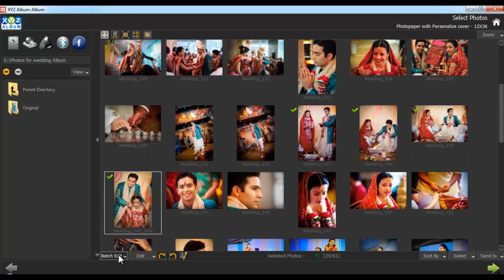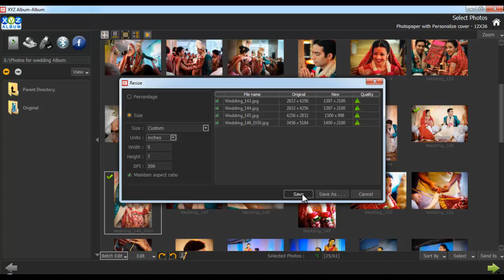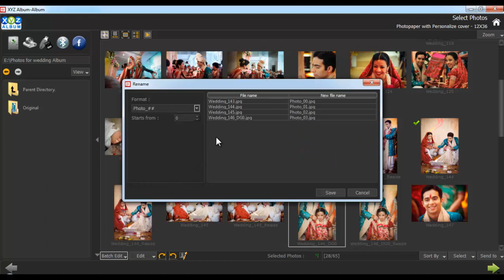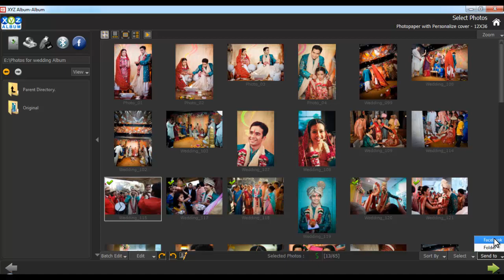Ox 09 Manage Your Photos